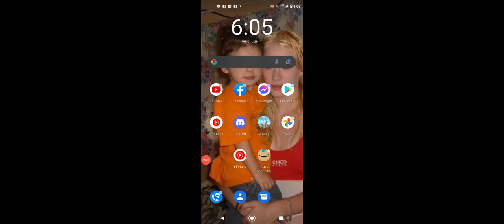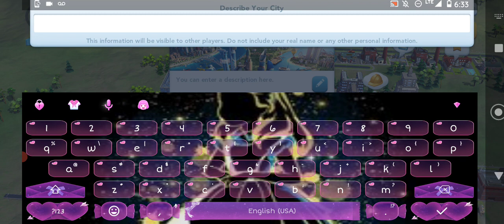⭐NEW⭐Missy Building Guide 2022 Walkthrough part 3